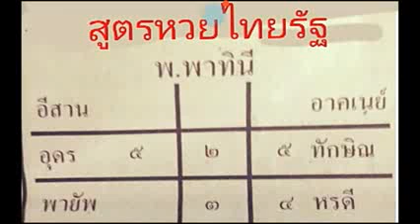หวยเด็ดเลขเด็ด สูตรหวยไทยรัฐ งวด 1/6/59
เป็นแนวทางการเสี่ยงโชค
ขอบคุณไทยรัฐ